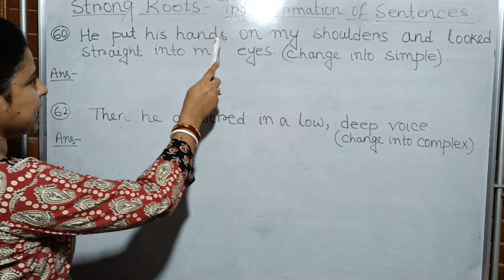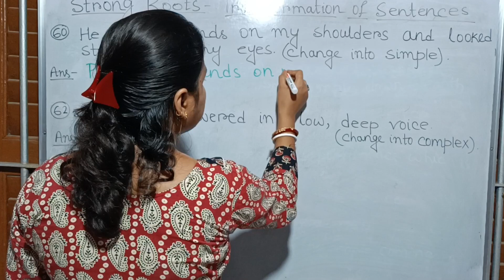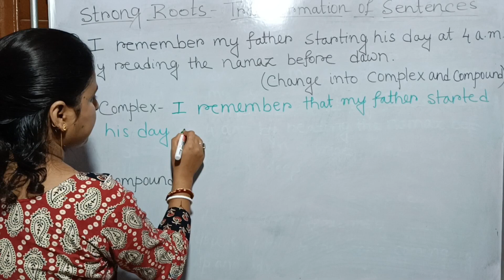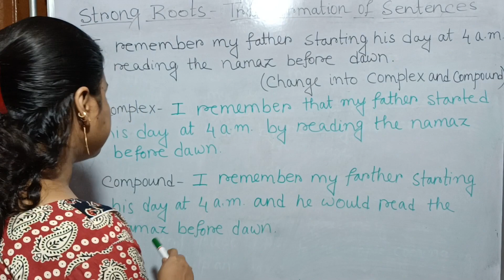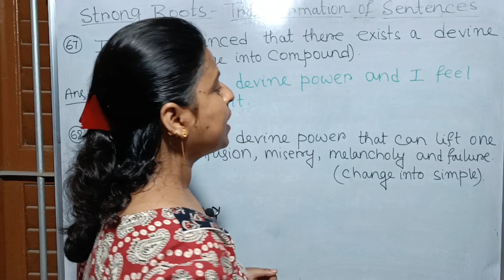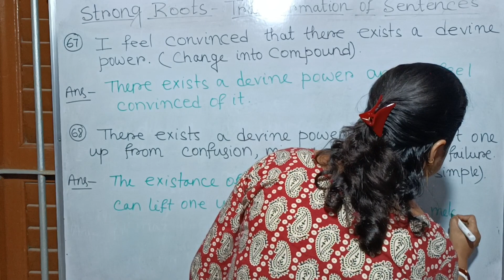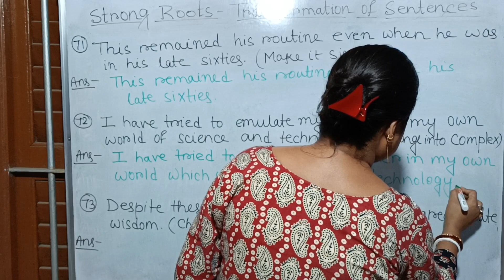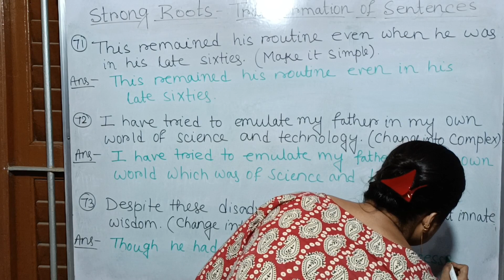Class - 12 | Strong Roots| Transformation of sentences| Ray and Martin Question Bank Book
Your queries 👇👇
Strong Roots class 12 by APJ Abdul Kalam
Strong Roots west bengal board English story
Strong Roots Textual Grammar
Strong Roots voice change
Class 12 English west Bengal Board
class 12 english Strong Roots
class 12 english Strong Roots grammar
class 12 the strong Roots grammar
strong Roots narration change
Ray and Martin Question Bank book
Ray and Martin Question Bank
the eyes have it 12 class
The Eyes Have It textual grammar
The Eyes Have It narration change
The Eyes Have It Change the Narration
Strong Roots narration change from Ray and Martin Question Bank book
Strong Roots reading
Strong Roots
class 12 english Strong Roots saq
APJ Abdul Kalam story Strong Roots
the eyes have it by ruskin bond
the eyes have it class 12 textual grammar narration
the eyes have it class 12 grammar
the eyes have it saq
12 english the eyes have it
the eyes have it ruskin bond
Strong Roots from Ray and Martin Question bank book
Strong Roots LAQ
Strong Roots English